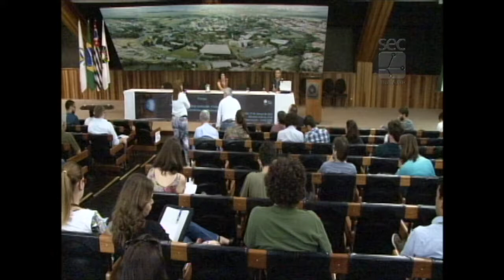Fórum Capitalismo e Meio Ambiente - Macroeconomia Ecológica e crescimento zero/decrescimento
Debate da mesa “Macroeconomia Ecológica e crescimento zero/decrescimento”, no Fórum Capitalismo e Meio Ambiente, Crescimento Zero e Desenvolvimento Sustentável. O evento foi realizado pelo Fórum Pensamento Estratégico (PENSES) da Universidade Estadual de Campinas (Unicamp), em 27 de março de 2017, no Centro de Convenções da Unicamp. Participaram do debate a doutoranda Beatriz M. Saes, do Instituto de Economia (IE) da Unicamp e o professor Ranulfo Paiva Sobrinho, do Instituto de Economia (IE) da Unicamp